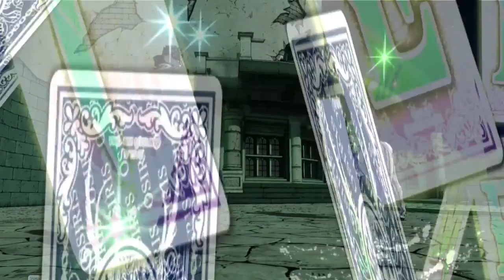JOJO's BIZARRE ADVENTURE (2016): Eyes of Heaven. Episode 13. Lusty FR HD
★Lusty ou la chaine de la LUXURE ! ★
Je test ce super nouveau jeu basé sur l'univers de Jojo's bizarre adventure, le manga à succès! Encore plus de muscles, encore plus de luxure!

CyberConnect2 présente le chapitre 8 de JoJo’s Bizarre Adventure : Eyes of Heaven, intitulé Jojolion. C'est le huitième chapitre de la série, dont la narration prend place juste après le séisme de 2011 sur la côte Pacifique du Tōhoku

Jeu de combat en 2 contre 2, JoJo’s Bizarre Adventure : Eyes of Heaven vous permet d'incarner des personnages originaux dans des batailles d'arène intenses, dans lesquelles vous devrez utiliser des combinaisons pour venir à bout de l'équipe ennemie. Impliquant les protagonistes les plus célèbres de chaque arc de la série et du manga éponyme, le jeu vous laissera choisir parmi plus de 50 personnages avec chacun des attaques typiques.